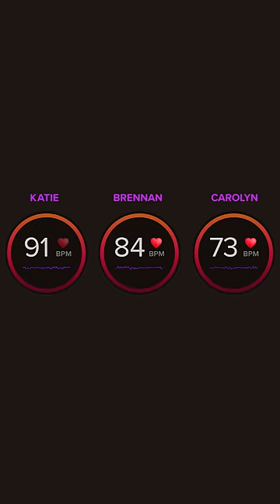The Game Revealed: Heartrate Challenge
I'm not even here right now, dude